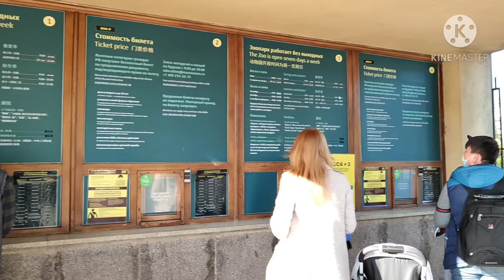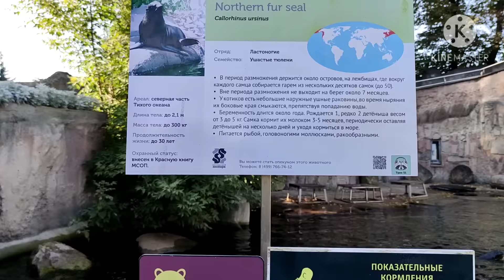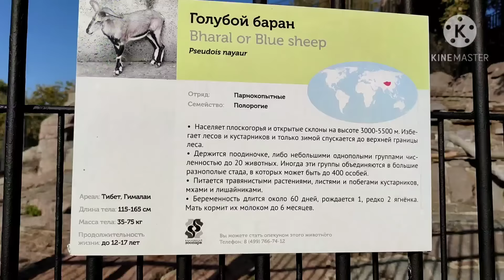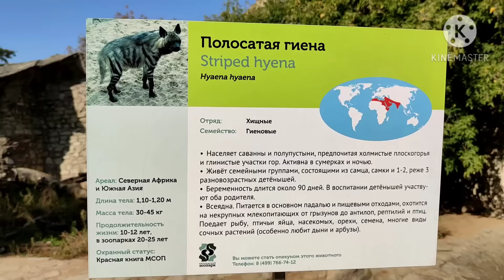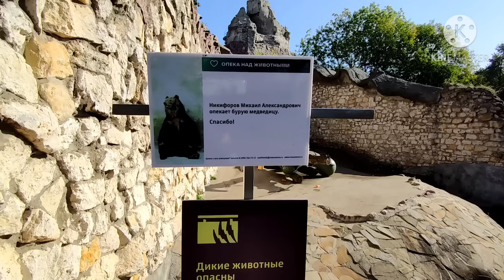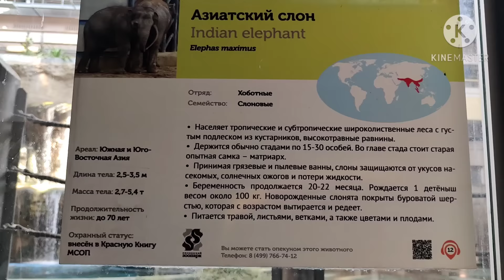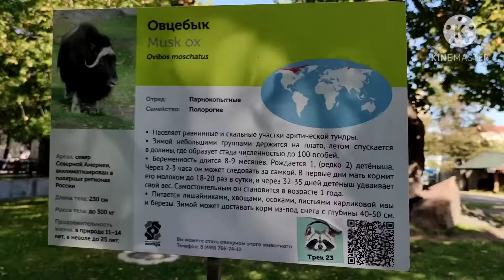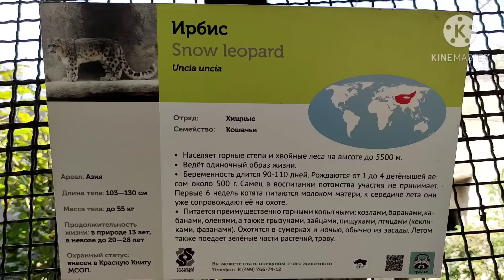Moskvada eng katta Hayvonot bog'i | Московский Зоопарк | Хайвонот олами 2020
Moskvada eng katta Hayvonot bogʻi| Московский Зоопарк | Хайвонот олами 2020

Hurmatli aziz tomoshabinlar bu video sizlar uchun Moskvadagi eng katta Hayvonot bogʻi (ya'ni Zoopark) haqida bo'ladi. Do'stlar yaqinda Moskva markazida joylashgan eng katta Zooparkga borib sayr qildim. Kirish katta yoshdagi odamlarga 800 rubl yosh bolalarga 500-300 rubl ekan. Hullas 800 rublga bilet olib kirdim. U yerda endi har xil hayvonlar, qushlar, parrandalar, hasharotlar, kapalaklar bor ekan. Zooparkda umumiy qo'riqlanadigan jamiki jonzotlar 10500 taga yaqin. Zoopark haqiqatda juda katta bo'lib yer maydoni 22 gektarga yaqin, ertalab kirib bemalol kechgacha aylanish mumkin. Siz azizlar uchun qo'limizdan kelganicha yaxshi chiroyli video tayyorlashga harakat qildim, video manzur boladi degan umiddaman.

Дата основания: 1864 г.

Уважаемые зрители, это видео о самом большом зоопарке Москвы.  Друзья недавно прогулялись в самый большой зоопарк в центре Москвы.  Стоимость входного билета 800 рублей для взрослых и 500-300 рублей для детей раннего возраста.  Вот и купил билет за 800 руб.  Сейчас есть всевозможные животные, птицы, птицы, насекомые, бабочки.  Общее количество охраняемых животных в зоопарке составляет около 10 500. Зоопарк действительно очень большой и площадь участка составляет около 22 га, в него можно войти утром, до вечером можно прогуляться.  Я из-за всех сил старался сделать красивое видео для вас, святые, надеюсь, вам понравится видео.

Ish vaqti:
Har kuni 09:00 dan 20:00 gacha.

Рабочие часы:
 Ежедневно с 09:00 до 20:00

Адрес: Большая Грузинская ул. 1, стр1, Москва

Метро:🚇
Краснопресненская  🟤 250 м,
Баррикадная 🟣
Улица 1905 года 🟣